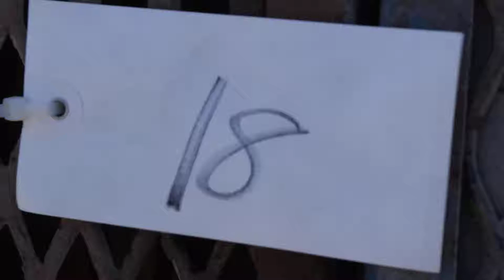18 - Stone 95cm Gas Concrete Mixer